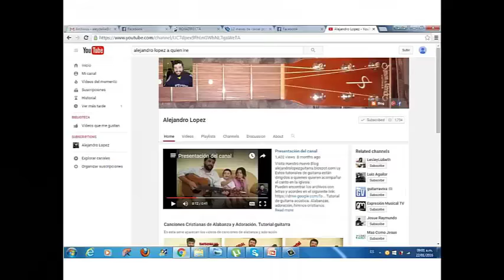Cuando yo cruce el río. AL #225. Tutorial Guitarra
Cuando yo cruce el río, no temeré, Jesús guía mi barca!
Busca la letra con los acordes para guitarra en nuestro Blog
Si tienes alguna consulta o duda sobre cómo tocar una canción en guitarra no dudes en escribir un comentario.
La guitarra es un instrumento ideal para acompañar canciones y espero ser de ayuda a quienes desean utilizarla para alabar a Dios.